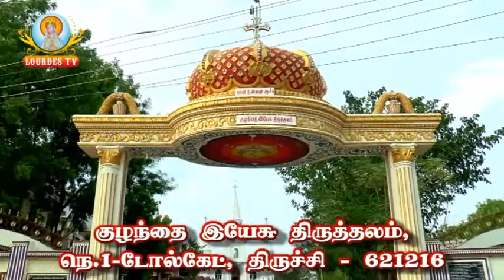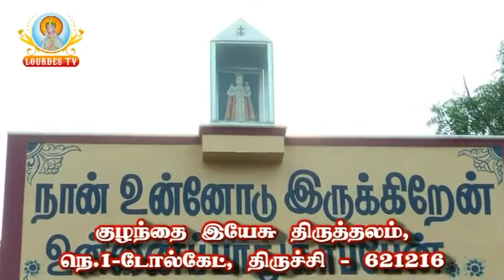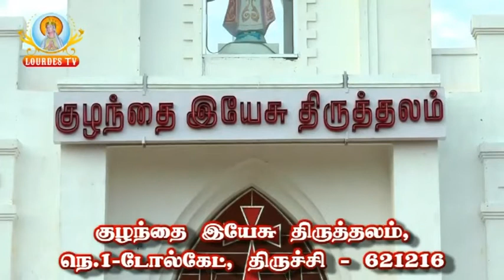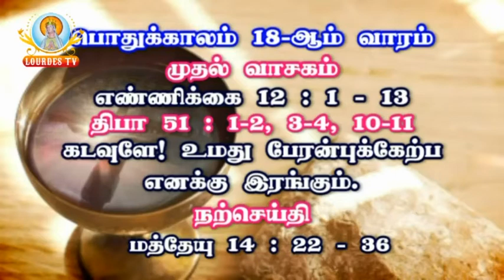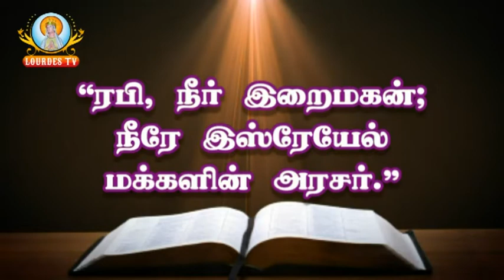Infant Jesus Shrine_TollgateNo.1_Trichy_08-08-2017_Part-01